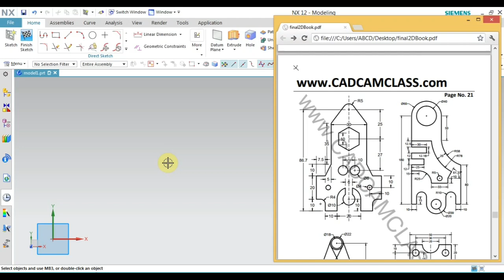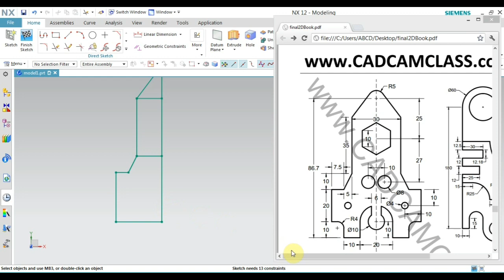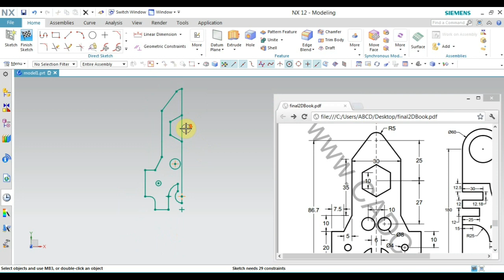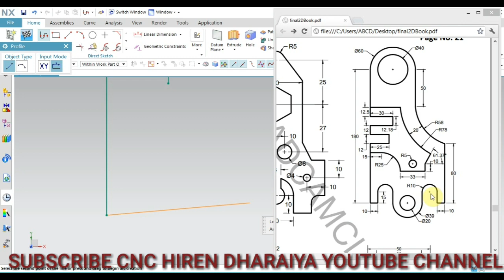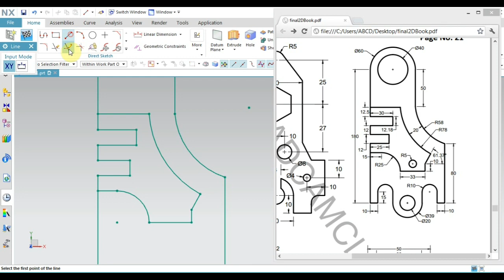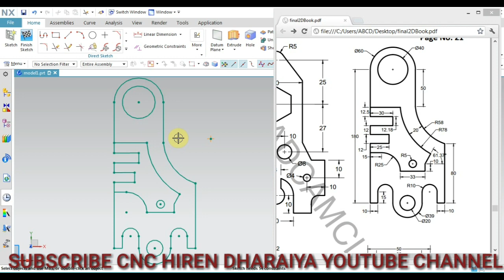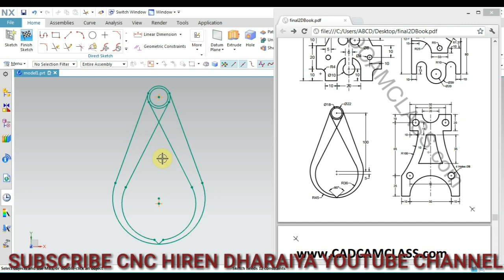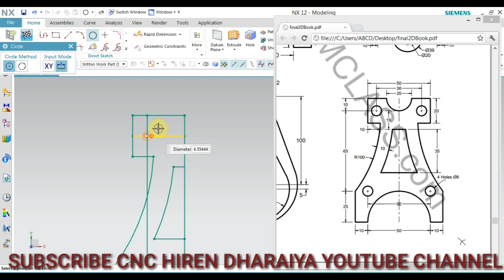NX - 2D DRAWING PAGE NO.21